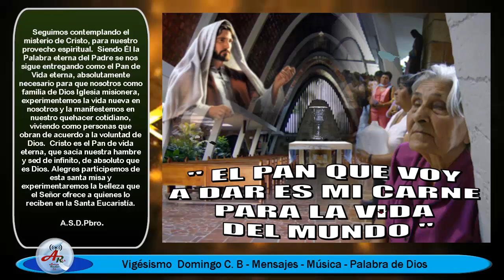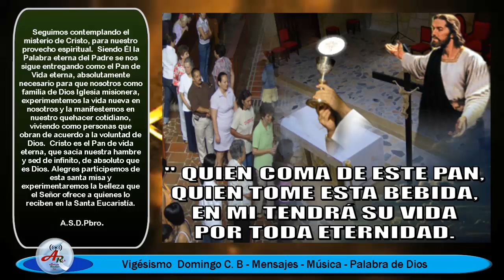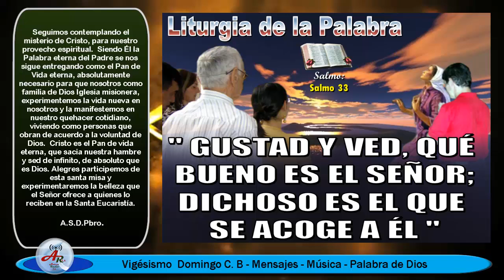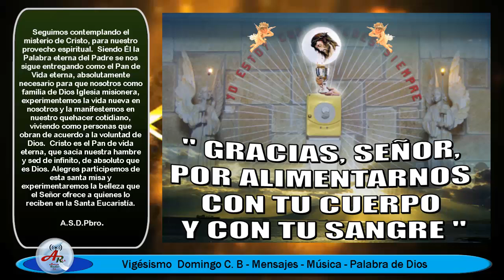VIGÉSIMO DOMINGO T O CICLO B 2024 MENSAJES Y MUSICA PADRE SANTAMARÍA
espiritualidad | Seguimos contemplando el misterio de Cristo, para nuestro provecho espiritual. Siendo Él la Palabra eterna del Padre se nos sigue entregando como el Pan de Vida eterna, absolutamente necesario para que nosotros como familia de Dios Iglesia misionera, experimentemos la vida nueva en nosotros y la manifestemos en nuestro quehacer cotidiano, viviendo como personas que obran de acuerdo a la voluntad de Dios. Cristo es el Pan de vida eterna, que sacia nuestra hambre y sed de infinito, de absoluto que es Dios. Alegres participemos de esta santa misa y experimentaremos la belleza que el Señor ofrece a quienes lo reciben en la Santa Eucaristía. (A.S.D.Pbro)